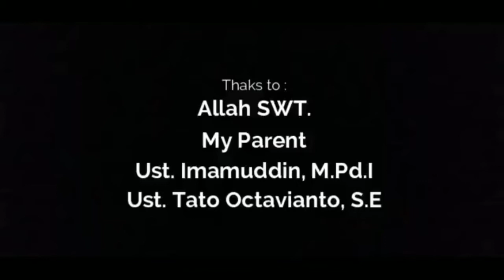Pembelajaran IPS IX: Video Ekonomi Kreatif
Tugas pembelajaran IPS kelas IX tahun pelajaran 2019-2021 SMP Bustanul Makmur